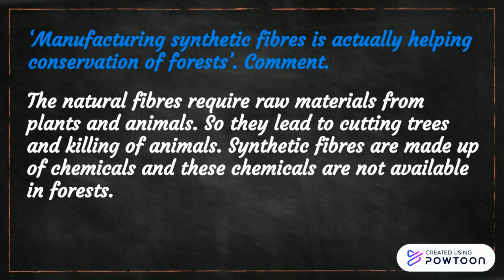‘Manufacturing synthetic fibres is actually helpin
‘Manufacturing synthetic fibres is actually helping conservation of forests’. Comment. -- Create animated videos and animated presentations for free.  PowToon is a free tool that allows you to develop cool animated clips and animated presentations for your website, office meeting, sales pitch, nonprofit fundraiser, product launch, video resume, or anything else you could use an animated explainer video. PowToon's animation templates help you create animated presentations and animated explainer videos from scratch.  Anyone can produce awesome animations quickly with PowToon, without the cost or hassle other professional animation services require.